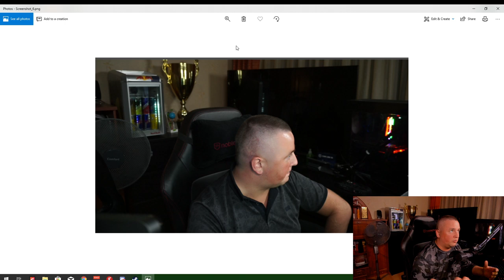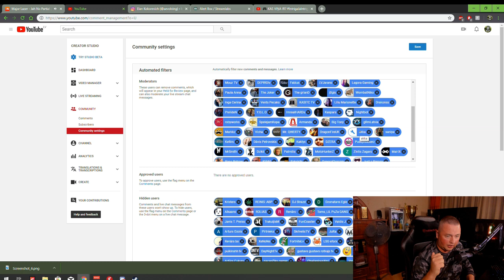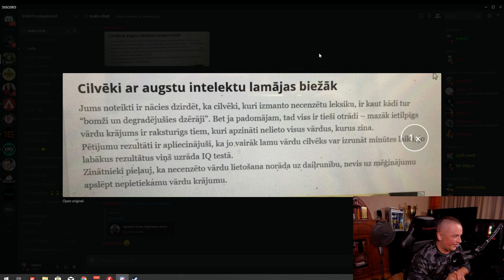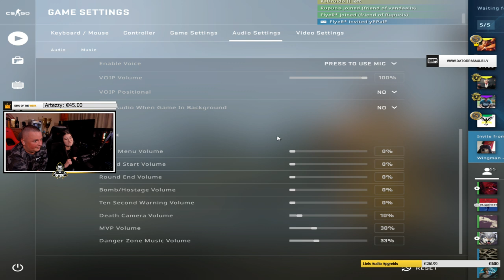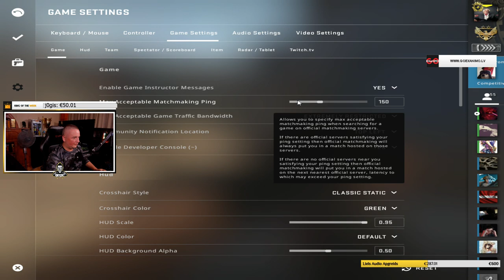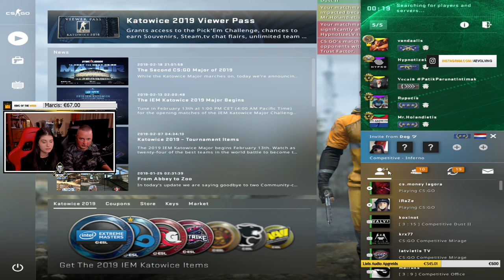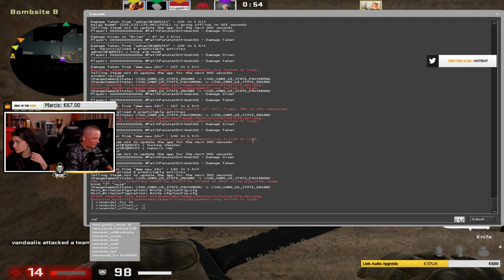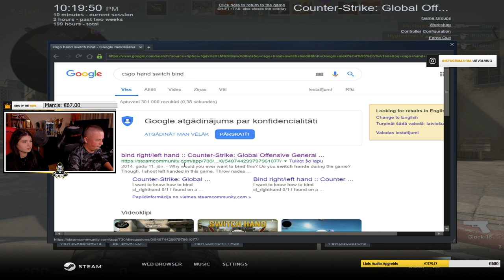🎮 KAS VIŅA IR? IntrigaJaIntriga 🎮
//Atbalsts kanālam//

//Atbalsts caur Fortnite//

Supporter code: kntent - Kad pērciet skinus apakšā labajā stūrī.

//SOCIAL//

//Monstruālākie atbalstitāji klubā
JK
TheJoker
arnis1989
Elvis_Isajevs
RAGAVA
Holandietis
Jānis Sārna
TavaMamma
Raimonds_K
Petrow1975
Arnis S
Big Tony
MartinsM91
QWERTY
Kārlis_P (Monster_P)
Kefiirs
Lupata
vandaalis
HypnotizeLV
j0gis

#3.16 - Steve Austin
#6.66 - +Respect aka BigSmoke
#7.77 - UldonsTV (pļaška)
#9.99 - HelovīnSpešal jeb Ģenerālis baidās
#13.37 - Amands BLAT!!!